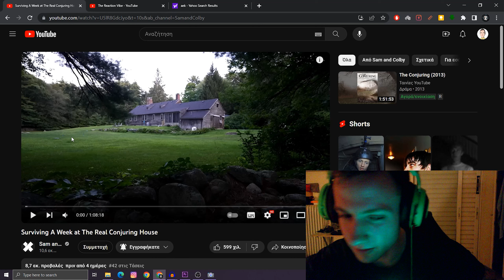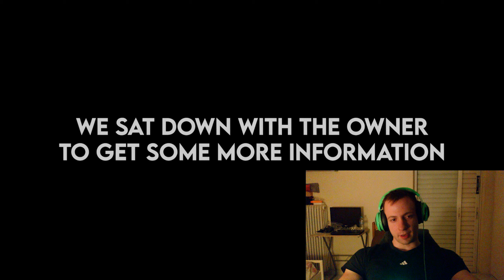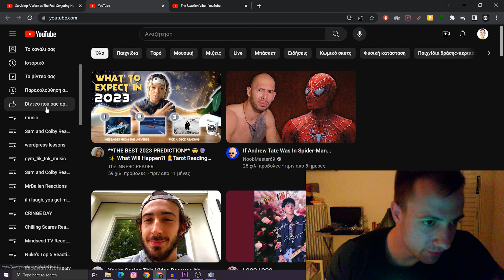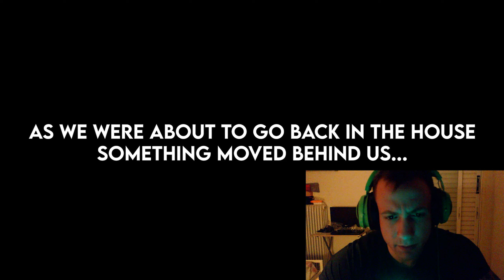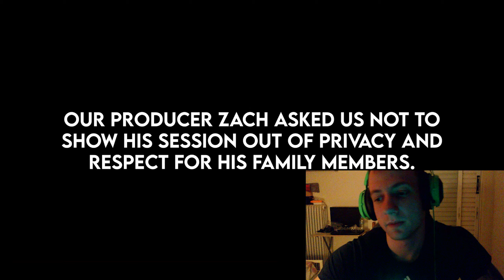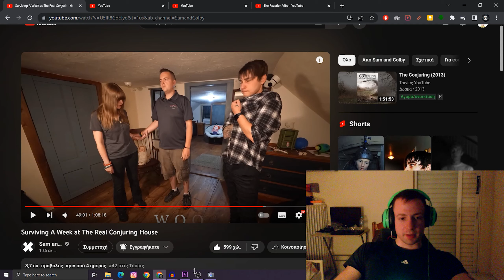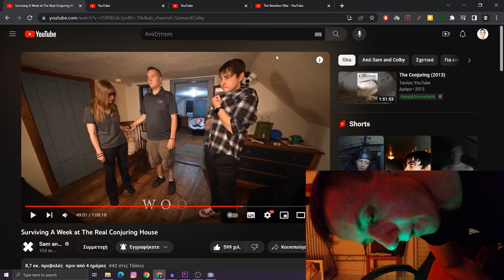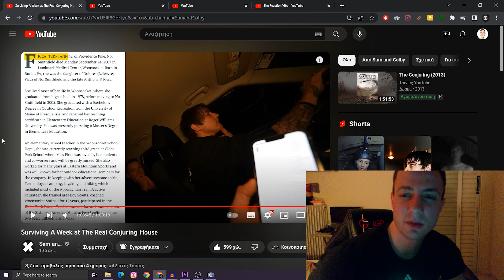Reacting to SAM AND COLBY - A WEEK AT THE CONJURING HOUSE (PART 1)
Welcome to The Reaction Vibe, where it's just you and me on a heart-pounding journey into the paranormal. In today's video, I'll be providing my solo reaction to Sam and Colby's chilling adventure, 'Surviving A Week at The Real Conjuring House.' 👻💀

As a one-person show, I'm here to share my personal reactions and thoughts as we explore the world of the supernatural. From music to viewer suggestions and the spookiest paranormal encounters, we've got it all covered here.

Join me as we venture into the unknown, delving into the spine-tingling mysteries of 'Surviving A Week at The Real Conjuring House' by Sam and Colby. Whether you're a horror enthusiast, a paranormal believer, or simply curious, this is an experience you won't want to miss.

Our community thrives on your input, and we're all about connecting through shared interests.

Let's dive into 'Surviving A Week at The Real Conjuring House' and continue exploring the enigmatic world of reactions. Together, we'll face the supernatural and share in the thrill of it all. 🔮🏚️